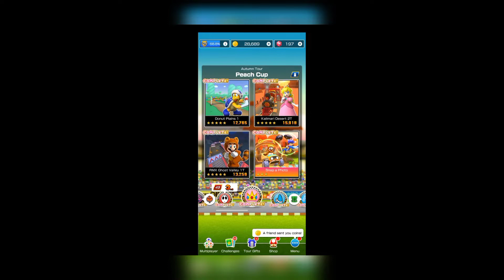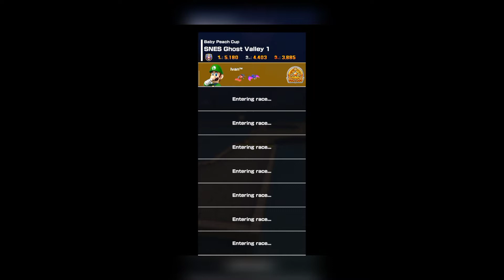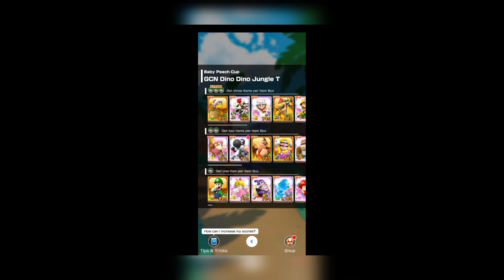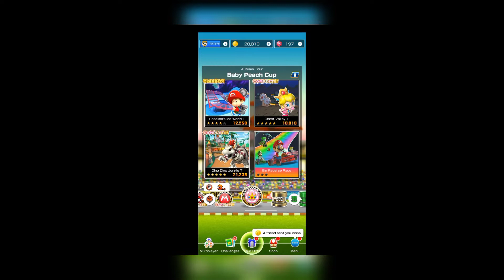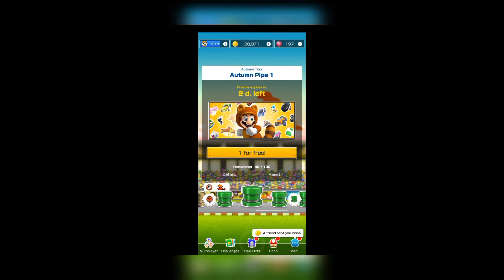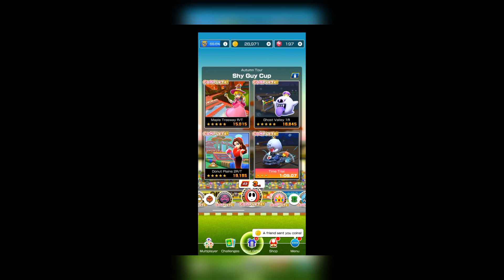🏁 Mario Kart Tour🏁 - 🍂 Autumn Tour🍂 -🎊 Last Cup 🎊